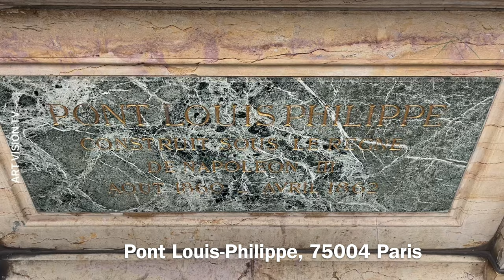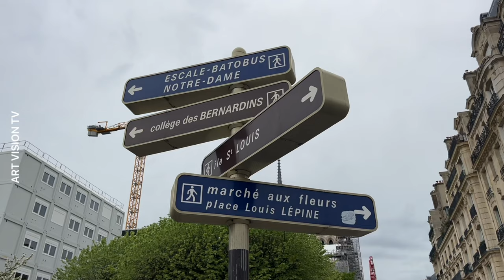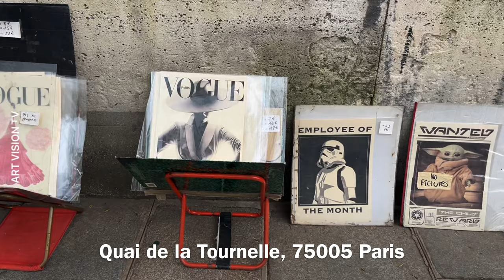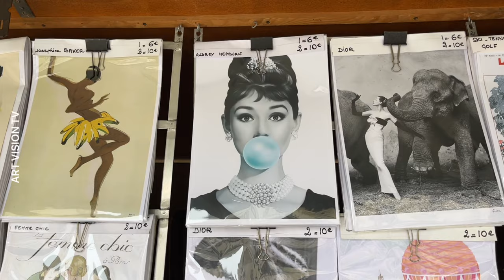🇫🇷[PARIS 4K] WALK IN PARIS "PARIS ÎLE SAINT LOUIS WALK" (4K60 FPS VERSION) 19/APRIL/2024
This Video: Paris Beautiful île Saint Louis Walk.

Paris Montmartre walking tour.
We tried 12 of the best Paris street food, recommended by Parisians and highly rated on Google.Croque-Monsieur, Jambon Beurre, Croissants & Pain au Chocolat, Chinese & Asian Noodles, Crepes,paris best restaurants,paris fashion.paris streetsfoods .